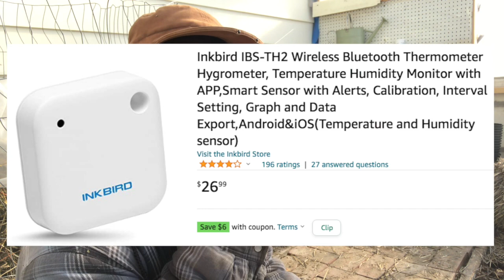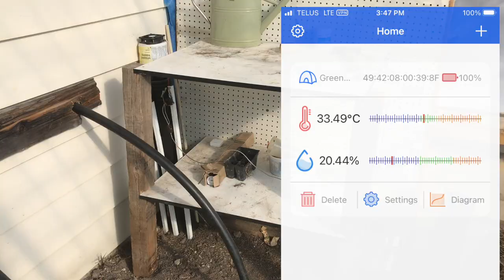Melonville Vlog Ep.2 - A small scale GAHT experiment to heat a hoop house in Saskatchewan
Welcome back to my quarter section in Saskatchewan. This week I switch on the GAHT underground/solar heating system. This is NOT a how-to but I do attempt to explain how i went about installing it last spring.  So first let's update the weather, then talk about heating my greenhouse with a climate battery.